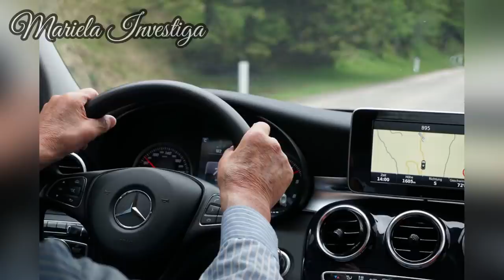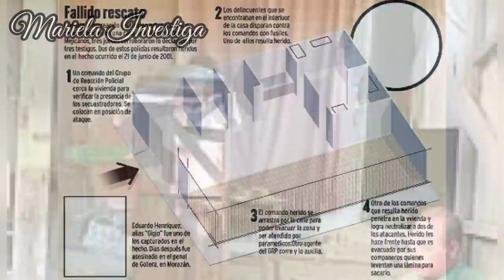Un Crimen Contra La Inocencia// El Caso De GERARDO VILLEDA KATTAN.